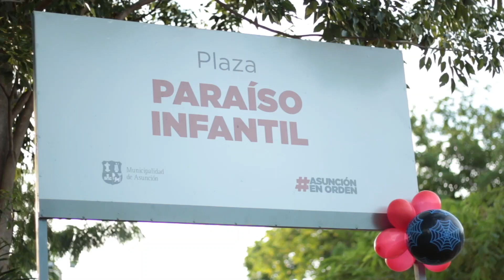¡Qué gusto da decir objetivo cumplido!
Gracias al trabajo de dos kuña guapas que encabezan la Comisión Vecinal Para Todos, tenemos una plaza totalmente renovada en el B° Loma Pytã.
Este tipo de obras son las que más me emocionan ya que los niños son los principales protagonistas de estos espacios ¡Disfruten de la renovada Plaza Paraíso Infantil!